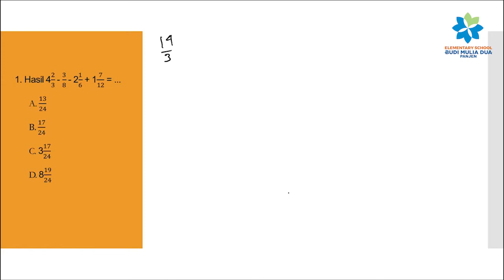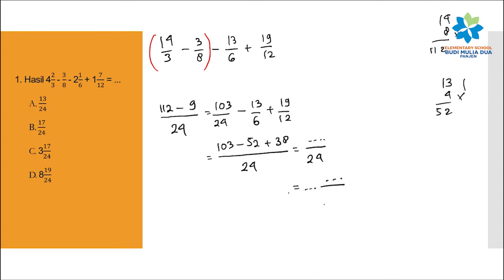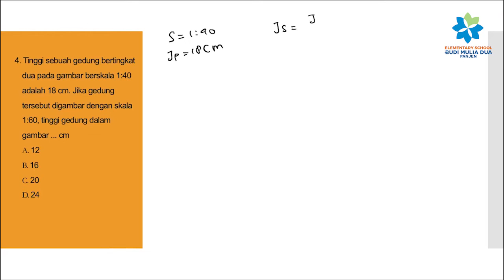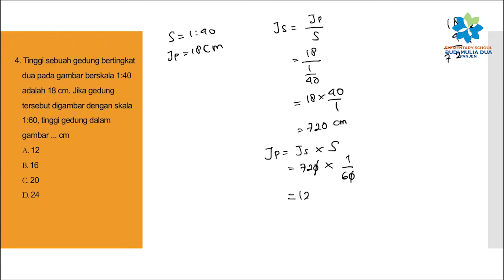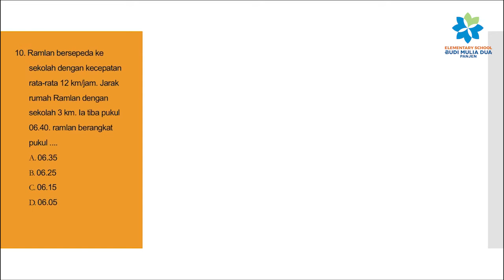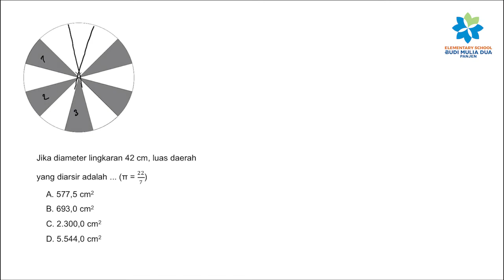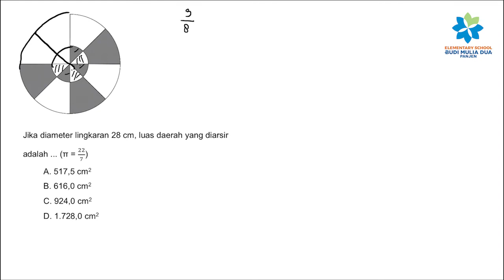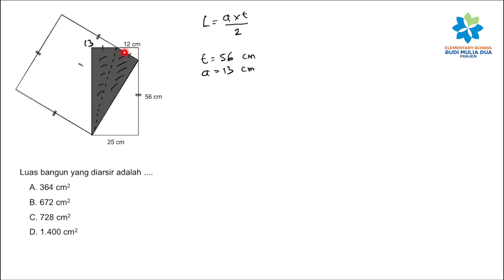PEMBAHASAN WORKSHEET 9-10 | MATEMATIKA GRADE 6